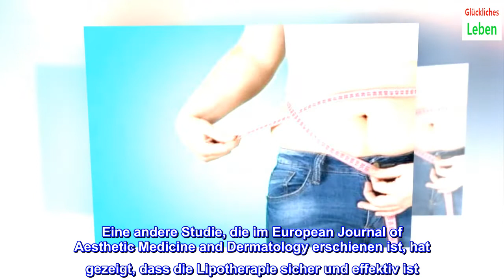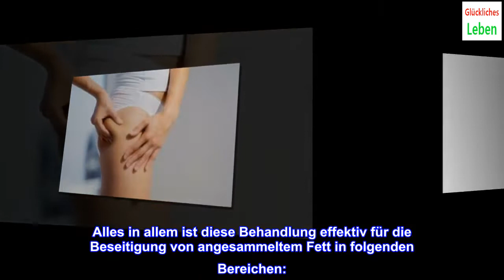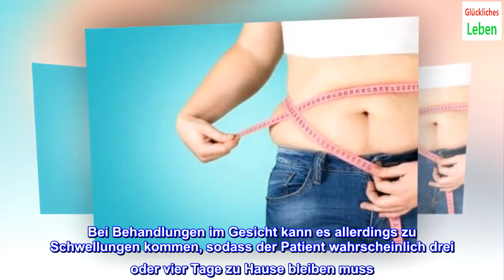Was ist Lipotherapie und wofür wird sie angewendet?